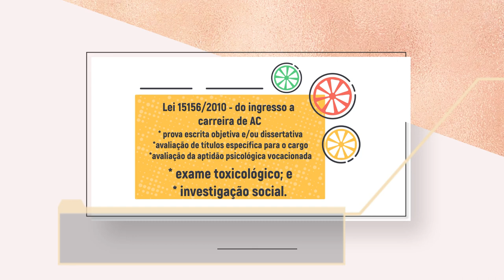Do Ingresso Da carreira de AC - Terá TAF??? - Cortes da Live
Oi Pessoal

Resumo da Live sobre o ingresso da carreira de AC falando sobre o TAF, será que tem???
Assista ao corte.

Compartilhe 🔗 o link da live com quem está começando a se preparar para esse concurso;
Curta, deixando seu 👍 ;